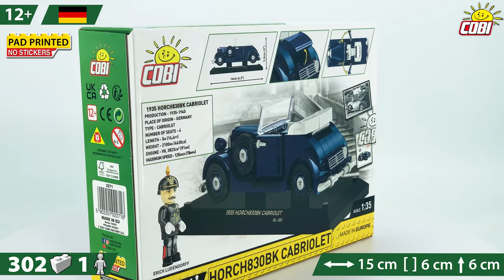(COBI-2271) 💥Horch830BK Cabriolet - Limited Edition💥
☑️🎥 NEW!
➡️ Horch830BK Cabriolet - Limited Edition
#️⃣ COBI-2271
☑️ Historical Collection
📏 1:35 scale
🧱 302 pieces
👤  Limited figure of Erich Ludendorff
🖌️ Pad Printed, no stickers!
☑️ 302 high-quality elements,
☑️ 1:35 scale model,
☑️ a numbered plate with the name of vehicle,
☑️ a plate with the car data ,
☑️ figure of Erich Ludendorff,
☑️ a paper certificate signed by the President of the COBI company,
☑️ stickers are not included, only permanent prints are used,
☑️ Laser-engraved plate with the LE number

🎥 NOWOŚĆ!
➡️ Horch830BK Cabriolet - Edycja limitowana
#️⃣ COBI-2271
☑️ Kolekcja historyczna
📏 Skala 1:35
🧱 302 klocków
👤  Figurka Ericha Ludendorffa
🖌️ Trwałe nadruki, bez naklejek!
☑️ 302 wysokiej jakości elementów,
☑️ wyprodukowane w UE przez firmę z ponad 20-letnią tradycją,
☑️ spełniają normy bezpieczeństwa dotyczące produktów dla dzieci,
☑️ w pełni kompatybilne z innymi markami klocków konstrukcyjnych,
☑️ klocki z nadrukami nie odkształcają się i nie bledną w czasie zabawy czy pod wpływem temperatury,
☑️ czytelna i intuicyjna instrukcja oparta na rysunkach i ikonach,
☑️ model w skali 1:35,
☑️ numerowana tabliczka z nazwą pojazdu,
☑️ tabliczka z danymi samochodu,
☑️ figurka Ericha Ludendorffa,
☑️ papierowy certyfikat z podpisem Prezesa firmy COBI,
☑️ zestaw nie zawiera naklejek, zastosowane są wyłącznie trwałe nadruki,
☑️ Grawerowana laserowo tabliczka z numerem LE